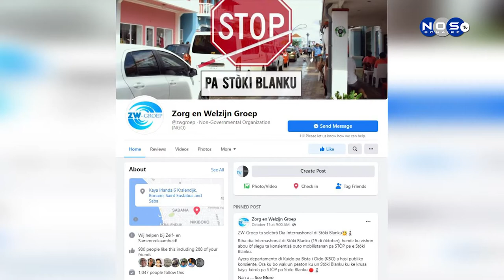15 oktober Internationale Dag van de Witte Stok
Op de Internationale Dag van de Witte Stok (15 oktober) roepen blinde en slechtziende stokgebruikers bestuurders op om te stoppen voor de witte stok. De afdeling 'Kuido pa Bista i Oido' (KBO) is afgelopen weekend de stad in gegaan om het publiek hiervan bewust te maken.